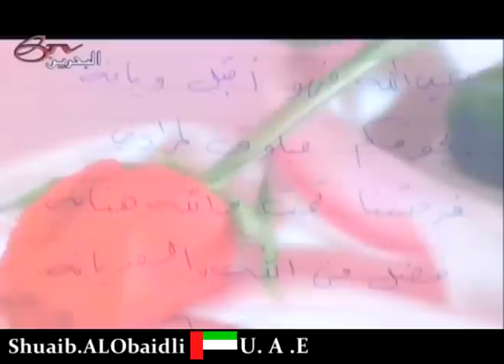برنامج رائدات يستضيف الفنانة الشعبية هبة عبدالله 4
رنامج رائدات على قناة مملكة البحرين تقديم المذيعة شيخة بنت شاهين بن عبد العزيز المضاحكة

يستضيف الفنانة البحرينية الشعبية هبة عبدالله الملقبة ب ام جوهر "سلطانة" مؤسسة فرقة العاصفة
تستضيف الفنانة الشعبية العظيمة ام جوهر شاهدو مدى طيبة قلب ام جوهر ومدى صدقها وذكرياتها الجميلة في 4 اجزاء يتخللها بعض فنونها التراثية من ضمنها الجلوة واغنية ياليله دانه الى دان و اغنية خطف الشـــراع واغنية سمسة واغنية عويض يقول سلام ياحمام ياعود ياماي ورد , و اغنية ياعين مو ليه واغنية سامري ياجري قلبي والمواقف الرائعة حيث كانت تعمل سابقاً مدرسة في عام 1960
هي عضوة في نهظة فتاة البحرين وعضوة في جمعية اوائل ويذكر ان عمتها عاشة بنت ادريس والمرحومة شيخة مراد وشمة الخضاري وامنة عبدالقادر من اقرب صديقاتها في الوسط الفني وقد تعلمت على يد فرقة خميسة بنت ريحان في صغرها
مشاهدة ممتعة لكل موقف جميل في زمن جميل